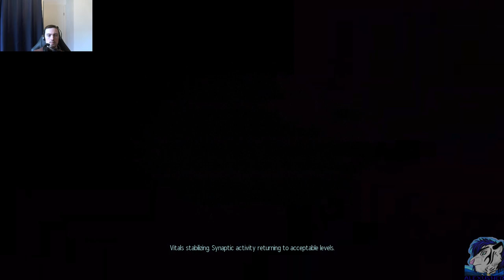Let's Play XCOM 2 - Modded - C/I - #58